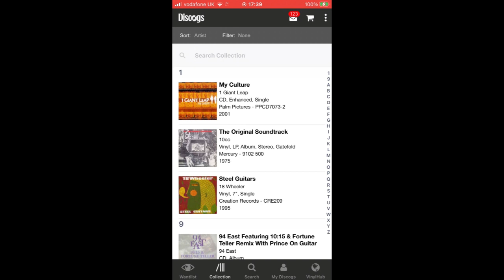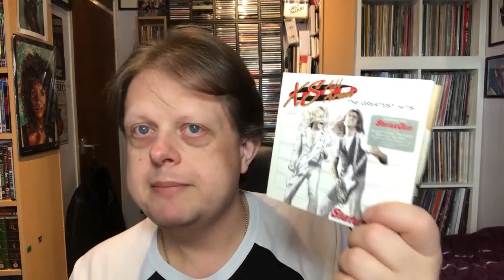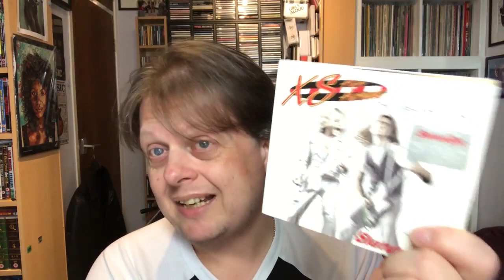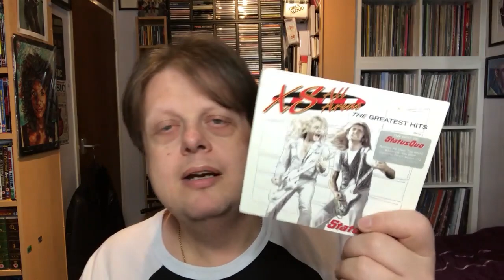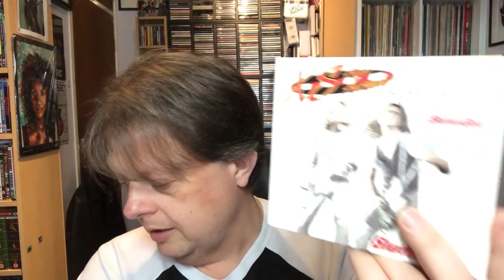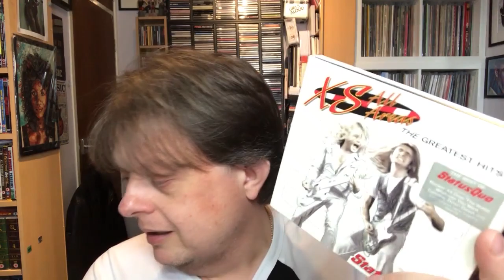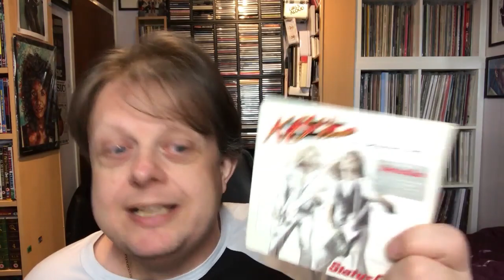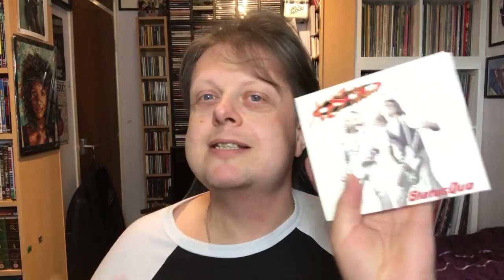Album Review Status Quo XS All Areas